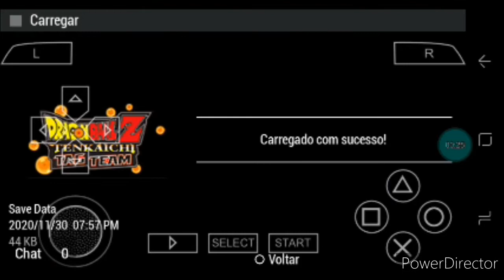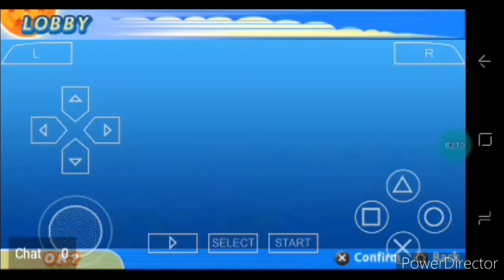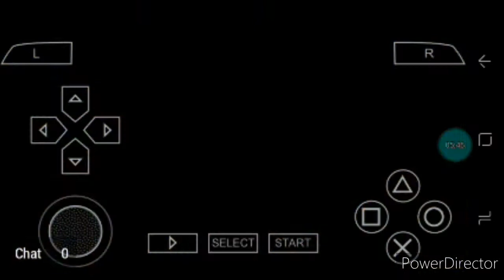gogeta com vegetto